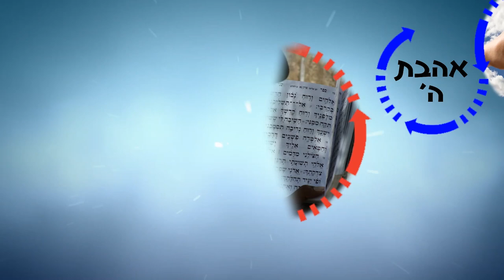עשה לך רב התייעצות עם דעת תורה - שיעור פיצוץ! הרב רפאל זר HD